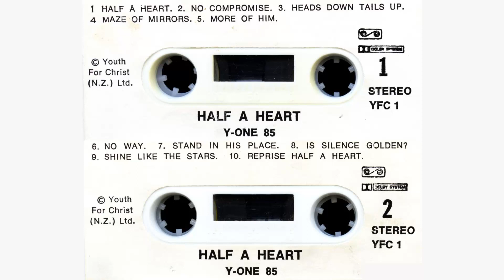YFC NZ - Y-One '85 - "Half A Heart" full album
Y-One '85 - Half A Heart

1. Half  A Heart
2. No Compromise
3. Heads Down Tails Up
4. Maze Of Mirrors
5. More Of Him

6. No Way
7. Stand In His Place
8. Is Silence Golden?
9. Shine Like The Stars
10. Reprise Half A Heart